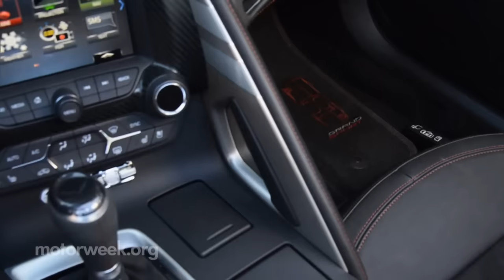Track Test: 2017 Chevrolet Corvette Grand Sport - Something New, or Just a Revival of Something Old?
"If you’re a fan of the Chevrolet Corvette, you know that there’s a big gap in both performance and price, between a standard Stingray and the high strung Z06. Well, you probably also know that that spot has now been filled by this Grand Sport. But, while the original 1960’s era Grand Sport was a pure track car, the 2017 version will spend most if its life on the street. So, let’s find out which side of the pavement pendulum this Grand Sport swings towards the most..."

MotorWeek is television’s longest running and most respected automotive series. MotorWeek debuted in 1981 and launched a new television genre by becoming the first weekly series to offer consumer-oriented car and truck reviews, do-it-yourself car care tips, and the latest auto industry news.